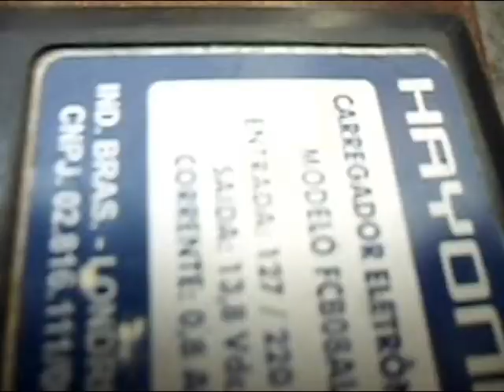Eletrolise: Restauração de peça - Polimento e Fiação.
ELETROLISE: Processo de restauração de peças - Polimento - e fiação.5Gt8vHGUwmo
Próximo vídeo: preparação do cabo com resina epóxi e tratamento na fiação.